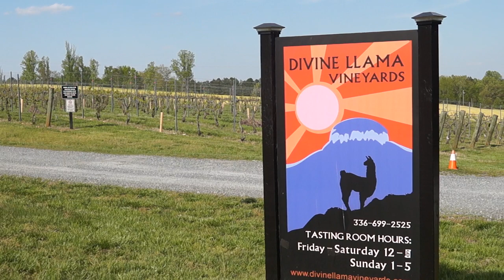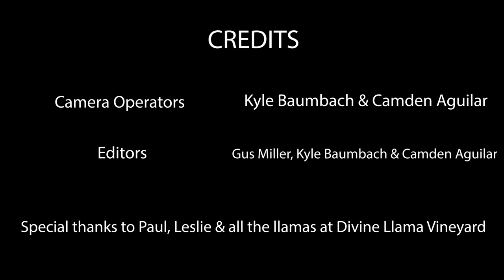Divine Llama Short Documentary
UNCA Student Short Doc produced by Kyle Baumbach @34k.beam, Camden Aguilar @pussachi, and Gus Miller @gus2smooth